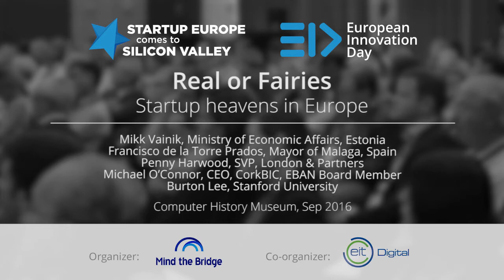SEC2SV European Innovation Day 2016 | Real or Fairies, Startup heavens in Europe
European Innovation Day 2016
Real or Fairies
Startup heavens in Europe

Mikk Vainik, Ministry of Economic Affairs, Estonia
Francisco de la Torre Prados, Mayor of Malaga, Spain
Penny Harwood, SVP, London & Partners
Michael O’Connor, CEO, CorkBIC, EBAN Board Member
Burton Lee, Stanford University

Created and organized by Mind the Bridge and co-organized with EIT Digital, EID (European Innovation Day) is an action oriented investors’ day bringing together the best of European technology and innovation.

The EID is the opening event of SEC2SV Week: bringing together the current and future EU Unicorns + EU policy makers to meet the Silicon Valley digital economy stakeholders. Topics discussed include:

- Encryption, Privacy, and Security
- EU Digital Single Market/Capital/Markets Union
- EU Policy Makers meet US Businesses
- The next EU Unicorns
- Scaling up the Shared Economy
- Impacts and regulation
- Transatlantic investment and multinational growth
- SEC2SV EU Corporate Directory – launch (US outposts)